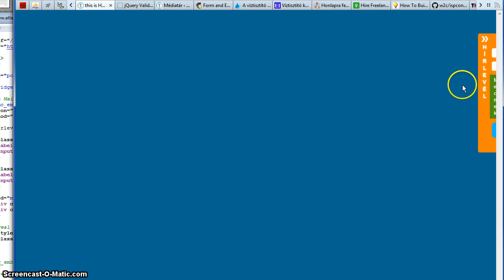Hírlevél feliratkoztató doboz honlapon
Hogyan műdödik egy hírlevél doboz egy honlap szélés lebegve.